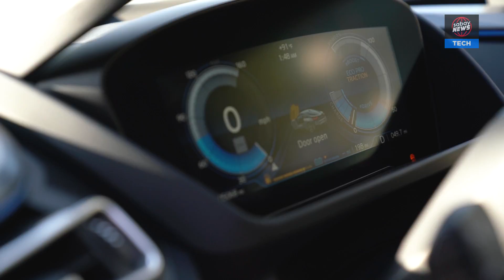​វីដេអូ​​ពេញ​ភ្នែក ការ​ ​Review​ ​កំពូល​រថយន្ត BMW i8​ មាន​តែ​មួយ​នៅ​ស្រុកខ្មែរ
Sabay បាន​បង្ហោះ​​វីដេអូ Trailer ជា​ច្រើន​ថ្ងៃ​មក​ហើយ បង្ហាញ​ពីកំពូល​រថយន្តទំនើប​កូន​កាត់​ដែល​នៅស្រុកខ្មែរ​ អាច​និយាយ​បាន​ថាមាន​តែ​មួយ​គ្រឿង​ទេ។